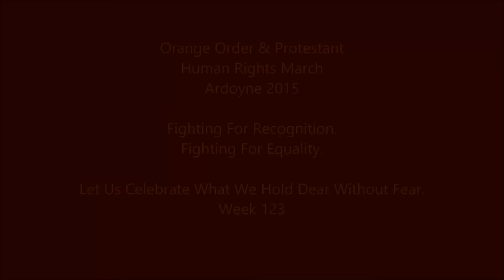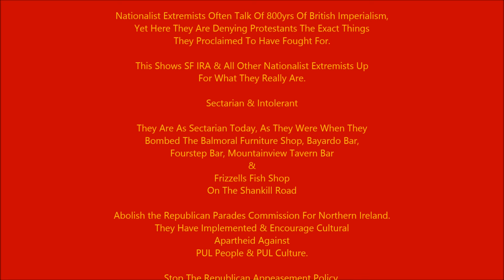Orange Order & Protestant Human Rights March Wk 123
Congratulations to the Orange Order & All others who took part in & came out in support of the North Belfast Orange Order Lodges & Bands on Week 123.

How Much Must You Hate Someone To Not Want Them To Walk By You?

This is not simply about the Orange Order & the Bands. This is Pure Sectarian Hatred against Protestant Unionist Loyalist People & Protestant Unionist Loyalist Culture.

A minority, a very small number of SF IRA Nationalist Extremists, Extremists like those who Slaughtered innocent men, women & children, some unborn, in Omagh, are not only responsible for the outcome of Parades Commission Determinations, but their violence, & even their threats of violence are dictating the outcome of governmental decisions within Northern Ireland.

There is no such thing as a Peace Process within Northern Ireland, there is simply a Republican Appeasement Policy.

A Policy were everything is done to accommodate Violent Klu Klux Klan SF IRA Terrorists like those who murdered Sappers Azimkar & Quinsey, Constable Carroll & Kerr, Protestant David Black & Catholic's Robert McCartney, Andrew Kearney & Paul Quinn, as well as other Republican Gang Members, J J O'Connor & Kevin McGuigan to name but 2.

Northern Ireland's Courts are Corrupt & Political Police Gangs are used to Brutalise & Control Protestant Men Women & Children.

Political Puppets who Manipulated, Cajoled & Lied their communities into this sham agreement, & who sold the souls for money & power, got No Truth, No Justice & No Accountability for Protestant Men Women & Children.

Many Organisational Muppet's who took no action before ceasefires, wouldn't enter into a Republican Area, but who cannot seem to leave them now, were manoeuvred into community jobs by handlers to Bully, Intimidate & Control PUL People, having shot, blackened, & ostracised those who were against this sham of a Peace Process, AKA, Republican Appeasement Policy from day 1. Policing Peace Lines & Parades, saving the government & policing bills ££££££Millions, while who suffers? Protestant Men Women & Children.

Those who offer the least resistance, the PUL People, are Attacked & Oppressed to keep this sham of an agreement going.

Come out & support this fight for Protestant Human Rights, book a time to march, add one more parade to your marching calendar.

Stop The Republican Appeasement Policy.

Sticks & Stones Will Break Your Bones But Flutes Will Never Harm You.

Let Them Home.